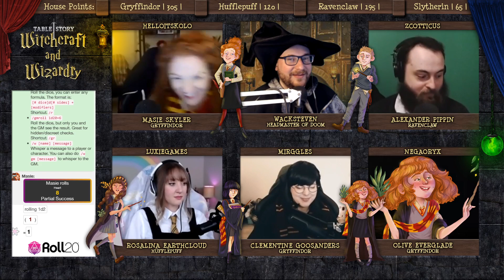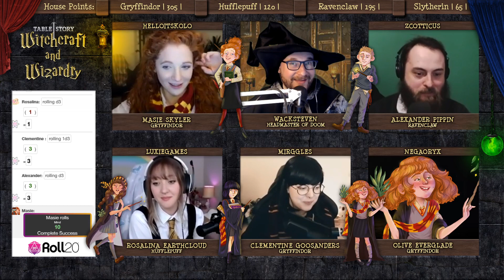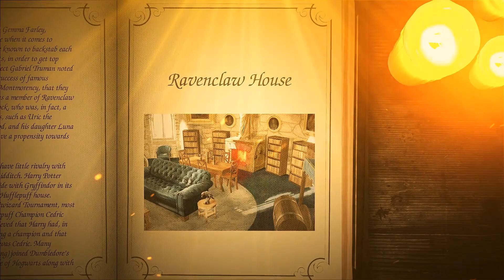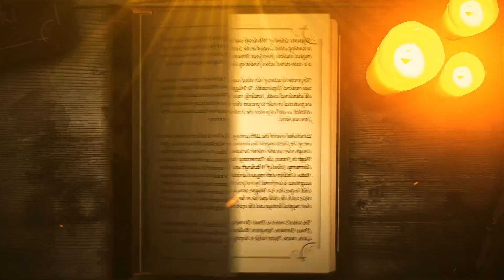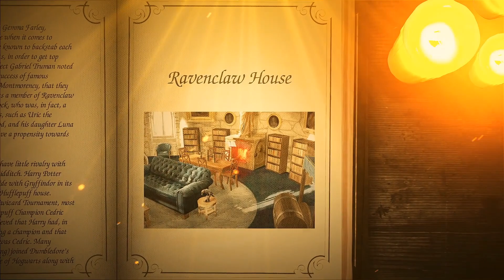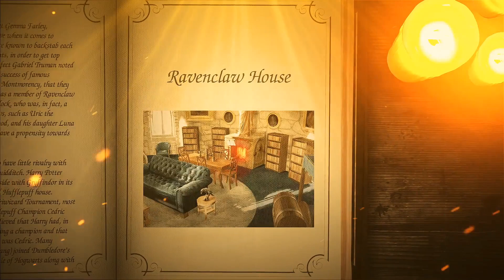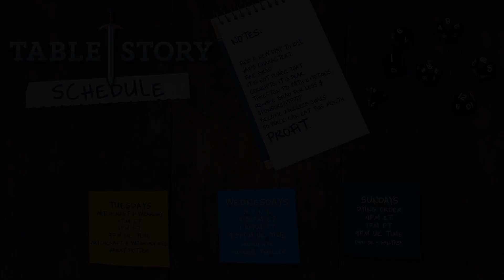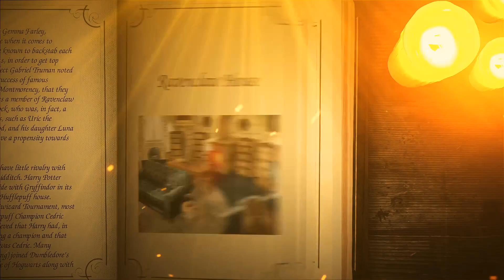Witchcraft and Wizardry | Ep. 19 | Let Them Eat Cake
After a stellar performance on the pitch, the group celebrates in Hogsmeade.

Dear Viewers, you have been accepted! Join us in the halls of Hogwarts as we follow the adventures of students trying to make their way into the Wizarding World and find out what adventures and mysteries lay before them.